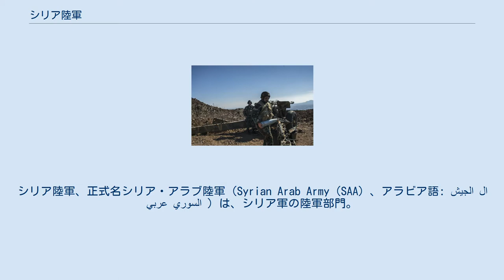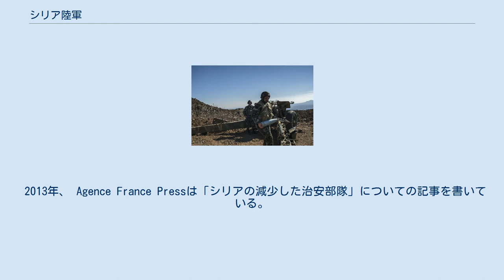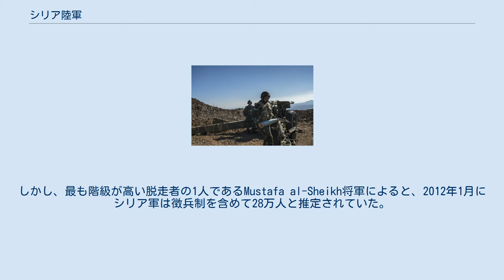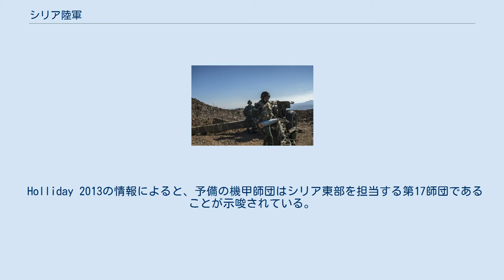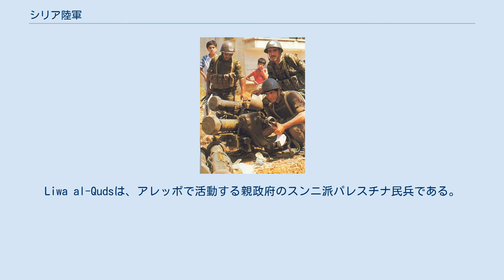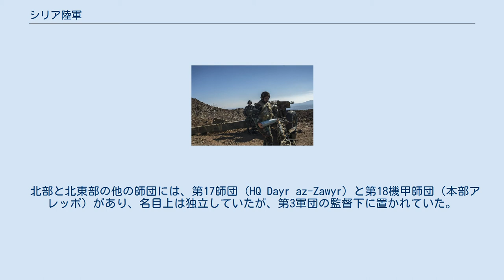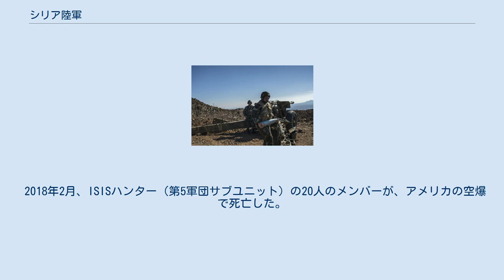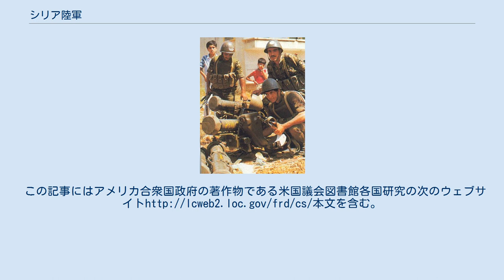シリア陸軍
シリア陸軍、正式名シリア・アラブ陸軍（Syrian Arab Army（SAA）、アラビア語: الجيش العربي السوري‎ ）は、シリア軍の陸軍部門。
4つの制服軍の中で支配的な部門であり、シリア軍の最上級の役職を支配しており、最大の人員を擁し、全軍の約80パーセントを占めている。
シリア陸軍は第一次世界大戦後、フランスがこの地域の委任統治権を得た後、フランスによって結成された現地の軍隊に由来する。
シリアが完全独立する前年の1945年に正式に発足した。
 1946年以来、陸軍はシリアの統治において主要な役割を果たし、計6回の軍事クーデター（1949年3月のクーデターと同年8月のサミ・アル＝ヒンナウィ大佐によるクーデター、1954年、1963年、1966年および1970年にそれぞれ1回）が行われている。
同軍はイスラエルとは4回の戦争（1948年、1967年の第三次中東戦争、1973年の第四次中東戦争、1982年のレバノン侵攻）とヨルダンとは1回の戦争（1970年のヨルダン内戦）を戦ってきた。
湾岸戦争中の1990年から91年にかけて、機甲師団もサウジアラビアに配備されたが、ほとんど活躍しなかった。
シリア陸軍は1976年から2005年までのシリアのレバノン占領の主要な存在であった。
国内的には1979〜82年のイスラム教徒の蜂起の鎮圧に大きな役割を果たし、2011年の初めからは、1940年代にシリア軍が設立されて以来最も暴力的で長期にわたる戦争であるシリア内戦での戦いに深く関わってきた。
 1919年、フランスはシリアとレバノンのフランス委任統治領でレバント軍の一部としてレバント特別部隊を結成した。
8000人の兵力を擁するレバント特別部隊は、後にシリア軍とレバノン軍の両方に成長した。
この部隊は主にフランス軍を支援する補助として使用され、シリア人は少佐以下の階級を保持することが許されていたが、上級将校のポストはフランス人が保持した。
 シリアが1946年に独立を果たした時、同国の指導者層は師団規模の陸軍を構想していた。
1947年6月19日、シリア陸軍はパンアメリカン航空121便の生存者をデリゾールの長老派ミッション病院に連れて行った。
第1旅団は1948年5月15日のシリアの対イスラエル戦争の時までに準備ができており、同旅団は2個歩兵大隊と1個機甲大隊で構成されていた。
第2旅団は1948年のアラブ・イスラエル戦争中に組織され、第2旅団も2個歩兵大隊と1個機甲大隊を擁していた。
 1948年のアラブ・イスラエル戦争の時、シリア陸軍は小規模で武装は不足し、訓練も不十分だった。
「パリはシリアの平和維持を主にフランスの正規兵に依存し、現地の軍隊を軽視していた。その結果、訓練は活気がなく、規律は甘く、スタッフの仕事はほとんど知られていない...シリア陸軍には約1万2000人の兵士がいた。これらの部隊は主に3個歩兵旅団と、およそ大隊規模の機甲部隊にグループ化されていた」とポラックは書いている。
 1948年から1967年の間に、一連の軍事クーデターが政府の安定性と陸軍内に残っていたプロフェッショナリズムを破壊した。
1949年3月、参謀長のフスニー・アル・ザイム将軍が大統領に就任したが、クーデターにより僅か数か月で失脚し、その後1949年12月までに更に2人の軍事独裁者が大統領に就任している。
アディブ・シシャクリ将軍は、1954年のクーデターで退陣するまで権力を握っていた。
さらなるクーデターが続き、それぞれのクーデターでは敗者の支持者を部隊から排除するために将校隊の粛清が行われた。
「部隊やその指揮官が異なるグループや政党に忠誠を誓うようになり、軍の規律は全面的に崩壊した。実際、1950年代後半までに状況は非常に悪化し、シリアの将校は異なる民族や政治的グループに属する上官の命令に定期的に背くようになっていた」とポラックは書いている。
1963年のクーデターは、その主要な目的の1つとして、第70機甲旅団の本拠地であるアル＝キスワ軍事キャンプの押収を目的としていた。
1966年にも新たなクーデターが起きた。
 しかし、1967年には陸軍はある程度の戦力があったとみられ、約7万人の人員、約550台の戦車と突撃砲、500台のAPC、および約300個の大砲を保有しており、16個旅団（歩兵12個、機甲2個（おそらく第70機甲を含む）、機械化2個）を擁していた。
シリア政府は16個旅団のうち機甲旅団と1個機械化旅団の両方を含む12個旅団を...